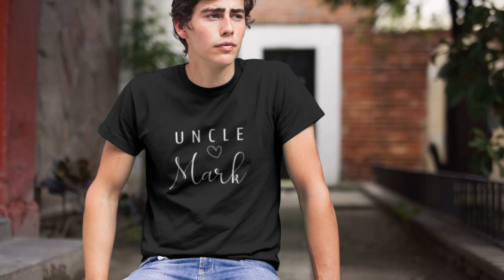Personalized Gift Set for AuntUncle Custom Name HoodieSweatshirt & Tops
Surprise your favorite Aunt and Uncle with a one-of-a-kind personalized gift set! This set includes a custom-made hoodie and matching tops with their names printed on them. Perfect for any special occasion, this matching set of hoodies and shirts offers couples a stylish way to show off their love and affection. Whether you are looking for matching husband-and-wife shirts, cute couple shirts, funny matching shirts, or even a cheesy couple hoodie, this gift set is sure to make them smile. Get your matching shirts for couples today and make them feel extra special!